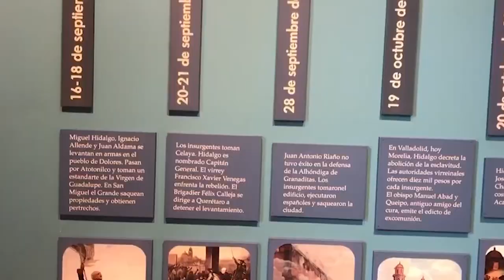"EXPLORE GUANAJUATO: Uncover the Hidden Gem in Mexico!" GTO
Hi! 👋 Get a great TRAVEL debit card with a high yield & a $25 Bonus!

Are you interested in discovering some of Mexico's best secrets? Then check out this video about Guanajuato, a hidden gem in Mexico that you won't want to miss!

Guanajuato is a beautiful and sleepy town located in the central part of Mexico. If you're looking for a peaceful and calming vacation, then this is the place for you! In this video, we'll discuss Guanajuato's history, attractions, and more. So if you're planning a trip to Mexico, be sure to check out Guanajuato!

Let's explore the incredible positive effects that travel can have on your life and how travel hacking can make it easier than ever to explore the world. If you're ready to unlock new horizons and create unforgettable memories, this video is for you!

Travel is not just about taking a vacation; it's a life-changing experience that can broaden your horizons, challenge your perceptions, and transform your life in ways you never imagined. Whether you're an adventure seeker, a culture enthusiast, or simply looking to relax and unwind, travel has the power to enrich your life in countless ways.

One of the keys to making travel more accessible and affordable is travel hacking. Travel hacking is the art of leveraging rewards points, credit card bonuses, and other travel perks to save money and travel more frequently. It's a smart and strategic way to make the most of your travel budget and explore destinations that may have seemed out of reach before.

The positive effects of travel are manifold. First and foremost, travel allows you to step out of your comfort zone and embrace new experiences. It opens your mind to different cultures, customs, and perspectives, helping you become more adaptable, tolerant, and open-minded. You'll gain a deeper understanding of the world and develop a global mindset that will serve you well in all aspects of life.

Travel also fosters personal growth and self-discovery. It pushes you to face challenges, overcome obstacles, and develop resilience. You'll learn to trust yourself, make decisions, and navigate unfamiliar situations with confidence. Traveling solo, in particular, can be a transformative experience that boosts your self-esteem and independence.

Moreover, travel provides opportunities for learning and education that go beyond the classroom. You'll gain insights into history, art, architecture, and the environment by exploring new destinations firsthand. You'll learn new languages, try local cuisines, and engage with people from diverse backgrounds, broadening your knowledge and perspective.

Another incredible benefit of travel is the lasting memories and relationships it creates. From breathtaking sunsets on secluded beaches to heartwarming encounters with locals, travel offers unforgettable moments that become cherished memories for a lifetime. You'll also meet fellow travelers who share the same passion for adventure and create lifelong friendships and connections around the world.

Additionally, travel has a positive impact on your mental health and well-being. Stepping away from the stresses of daily life and immersing yourself in new surroundings can reduce stress, boost mood, and increase happiness. Traveling also encourages physical activity, whether it's hiking, swimming, or simply exploring a new city on foot, which has numerous health benefits.

In conclusion, travel is a transformative and enriching experience that can have profound positive effects on your life. And with travel hacking, it's easier than ever to make your travel dreams a reality. By leveraging rewards points, credit card bonuses, and other travel perks, you can save money, travel more frequently, and unlock new horizons. So, pack your bags, embark on your next adventure, and let the magic of travel transform your life!